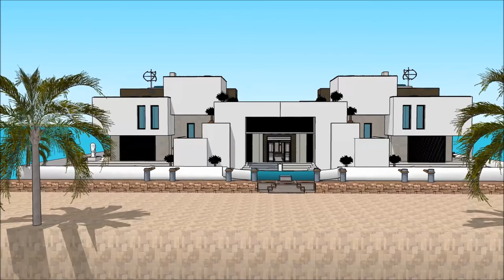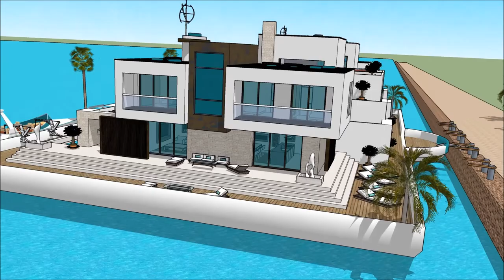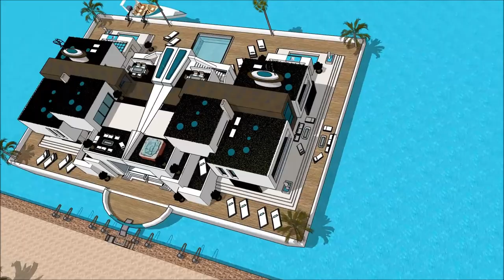NYtimes Japanese floating house 浮動住宅 Japan tsunami resistant house floating Japan Tokyo Japanese f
The floating house villa houseboatzania launching an innovative high-end luxury yacht floating house villa mansion home design potentially as a display of exhibition of the NYtimes Japanese floating house 浮動住宅   Japan tsunami resistant house floating Japan Tokyo Japanese f.

The collection of the Floating house villa houseboatzania concept of NYtimes Japanese floating house 浮動住宅   Japan tsunami resistant house floating Japan Tokyo Japanese f consists of high luxury and architectural art pieces in minimalism combined with living on the waterfront of the harbour.

The floating house villa mansion yacht design has the basis to sustain living with high standards and contemporary structural design at NYtimes Japanese floating house 浮動住宅   Japan tsunami resistant house floating Japan Tokyo Japanese f with numerous of prospects for excessive living and celebrating the desire of life worldwide:  UK Thames London